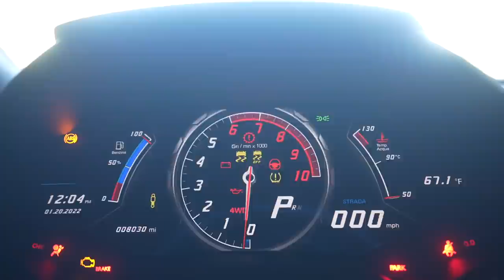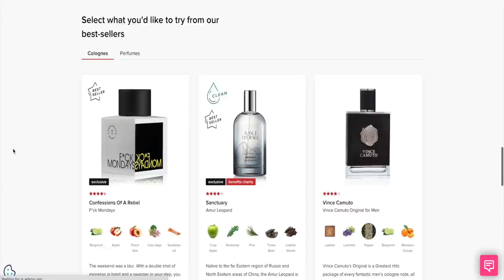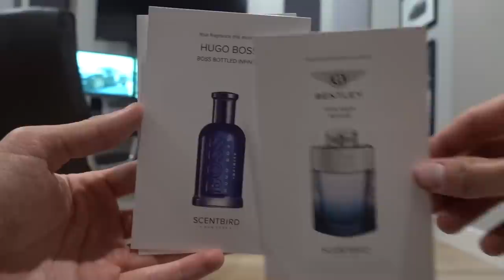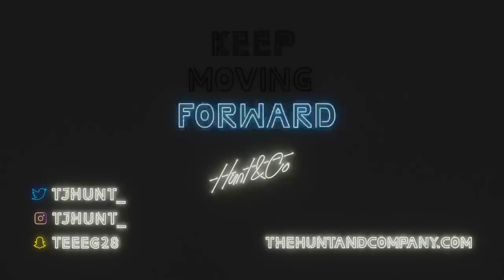WhistlinDiesel Made an Offer on my Twin Turbo Lamborghini...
SEND ME STUFF HERE:
14781 Pomerado Rd. (poundsign)115
Poway, CA
92064